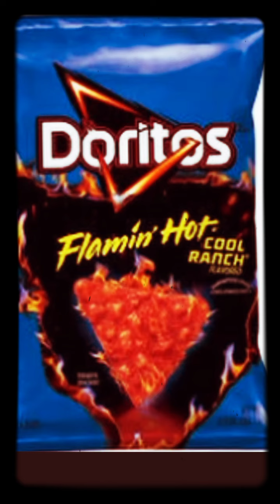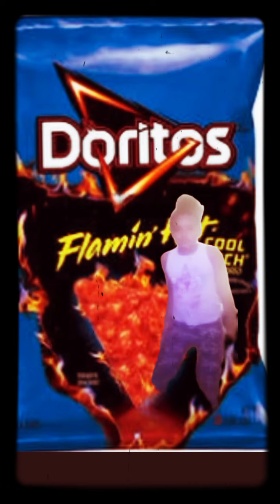flame cool ranch song part 2